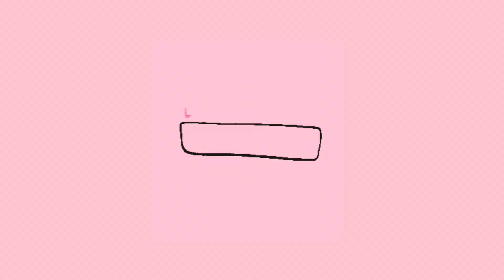we got kicked out of spirit halloween.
I GOT ANOTHER VLOG OUTT!!
This time it was all w my sibling’s couldnt have done it without my brother the cameraman 😓.
I hope u enjoyeddd

x: cuteeyaree

ly all 🩷